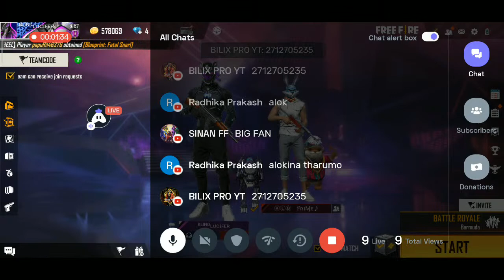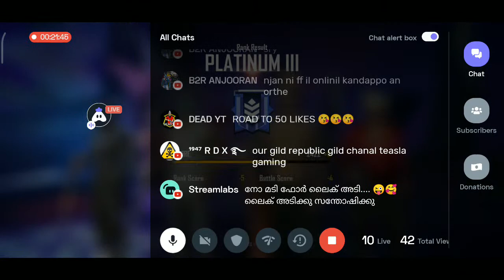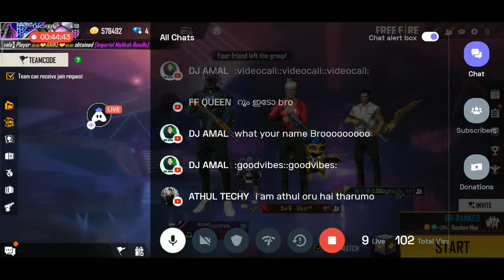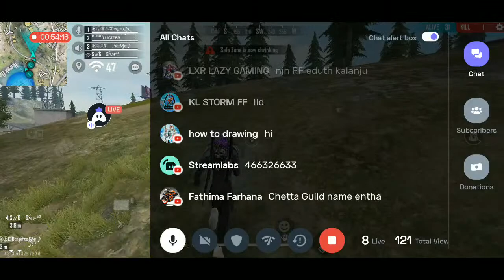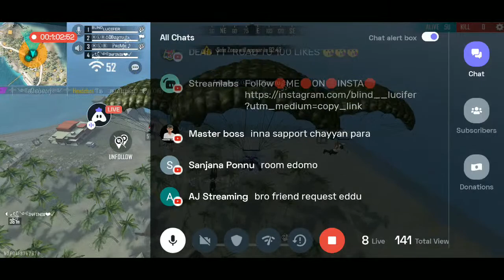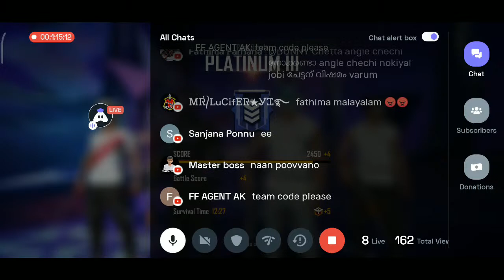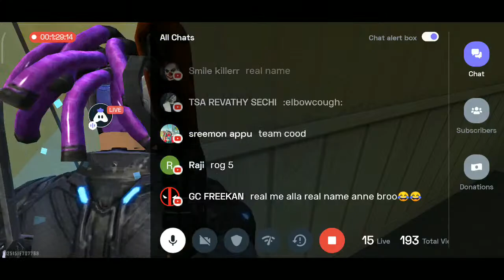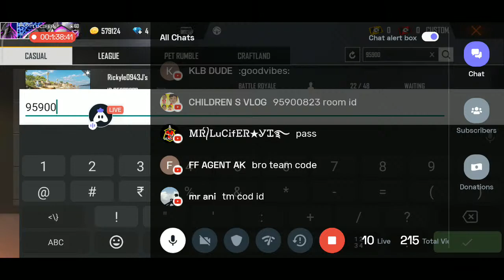FREE FIRE MALAYALAM LIVE | KLB LUCIFER FF | GOING TO 2K FAM❤❤❤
GOING TO 2K FAM❤❤❤

Today I am streaming garenafreefire. Other popular games:
PUBG Mobile
Garena Free Fire
Among Us
Call of Duty Mobile
Fall Guys
Fortnite
Roblox
Minecraft